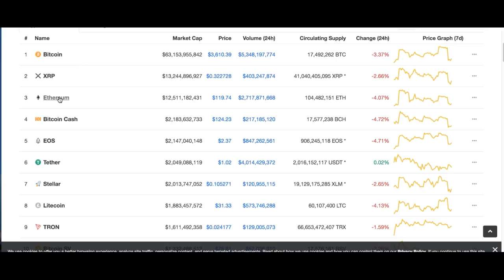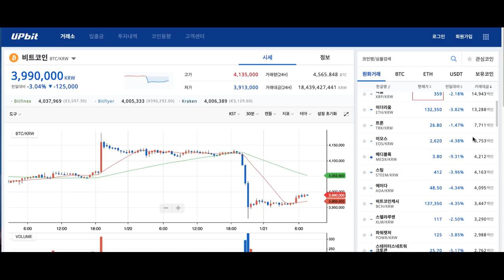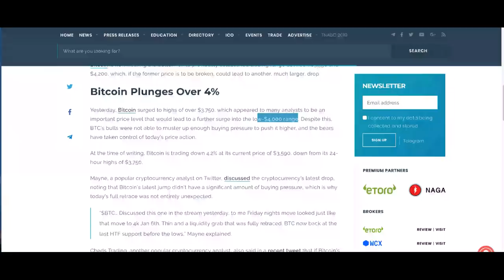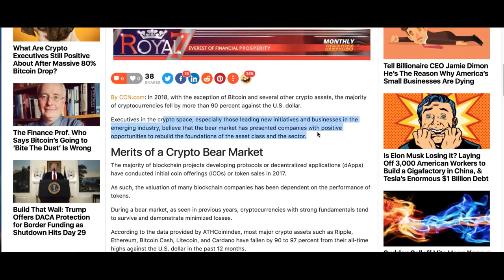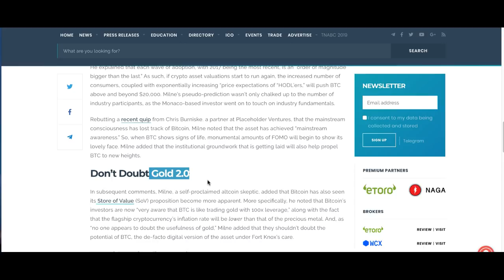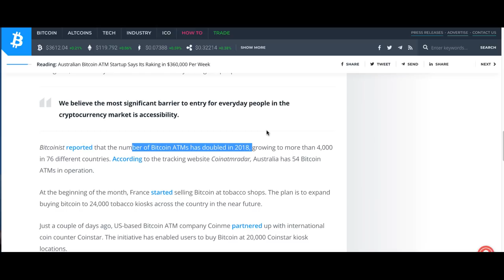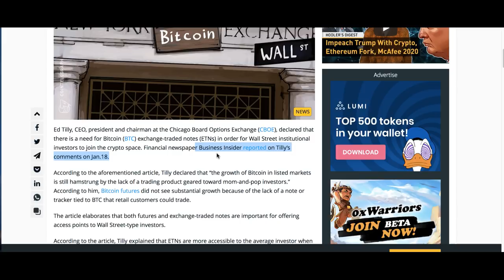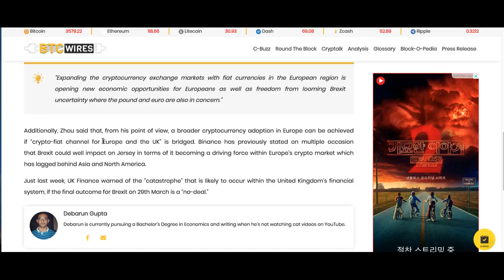[굿모닝 비트코인] 0121 비트코인 4% 하락세, 주요 암호화폐 모두 내려..이더리움 하드포크 '2월 말 연기'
비트코인이 박스권으로 여겨지던 3500달러와 4200달러 선 사이에서의 바닥권으로 진입했습니다.
주요 암호화폐들 일제히 하락하고 있는데요.
이더리움도 하드포크 연기로 투심이 악화된 모습입니다.